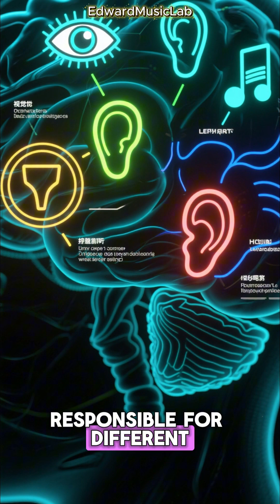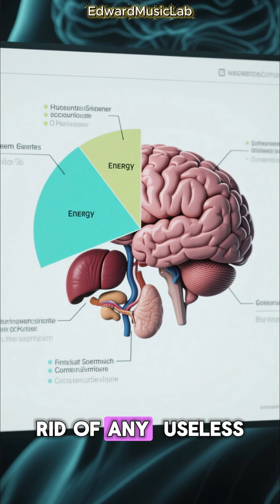100% Brain Usage!!!